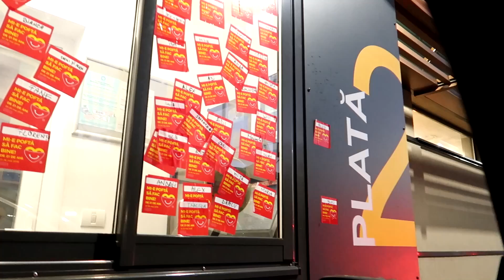VIATA DE NOAPTE IN CLUB! FETE BOMBA +18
Acest clip este um pamflet!
ROG SA FIE TRATAT CA ATARE!